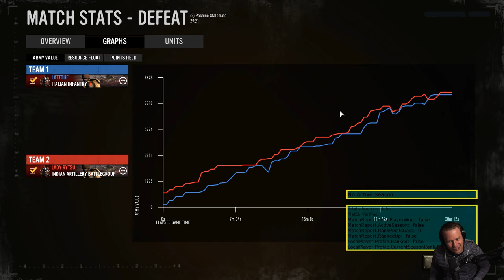Lady fox vs desert Fox (Lattouf vs LadyRytsu)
Got a replay for me? Throw it my way on Discord @ zaneyzap